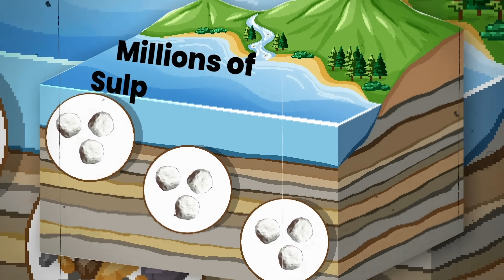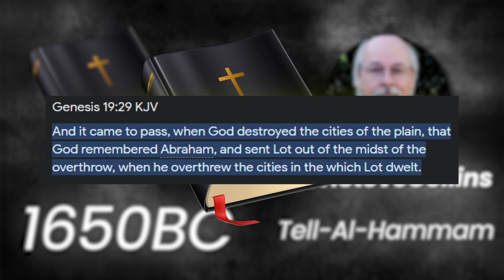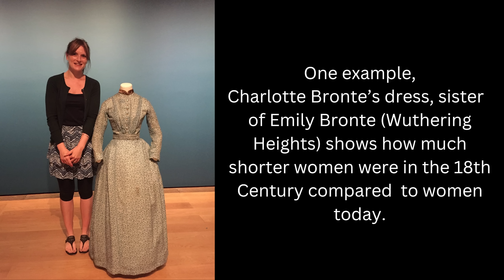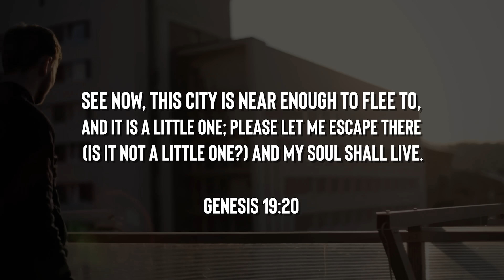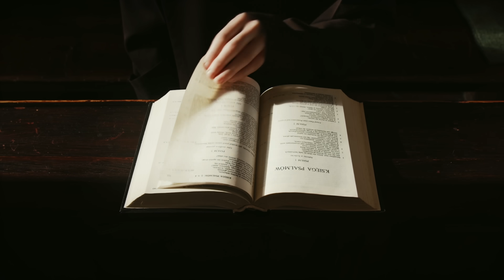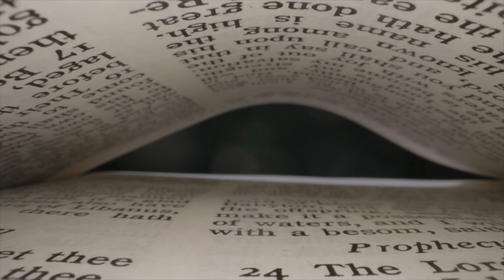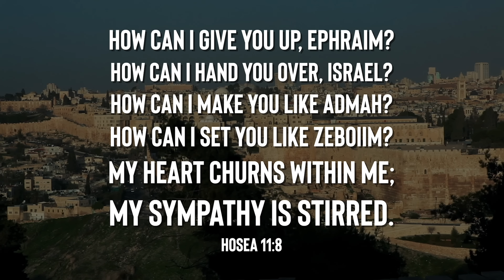Sodom and Gomorrah Aren't Supposed to Look Like This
Off the Kirb Ministries gives full credit to the biblical archaeology documentaries, archaeological facts and footage that we used from these Christians and archaeologists in the videos listed above!